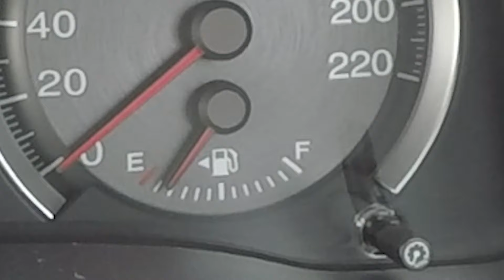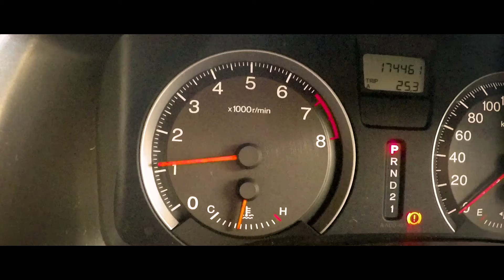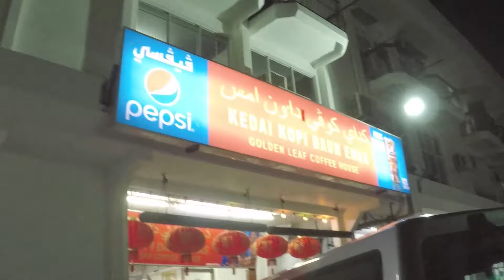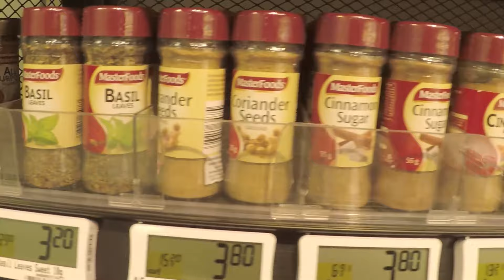Her last day in Brunei